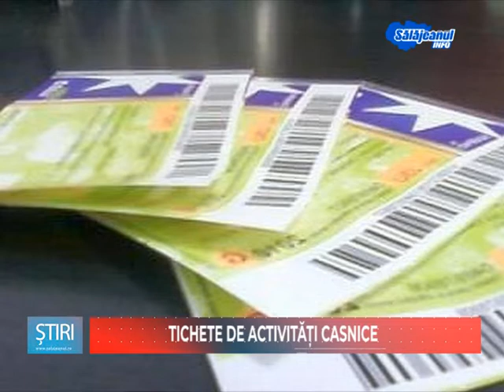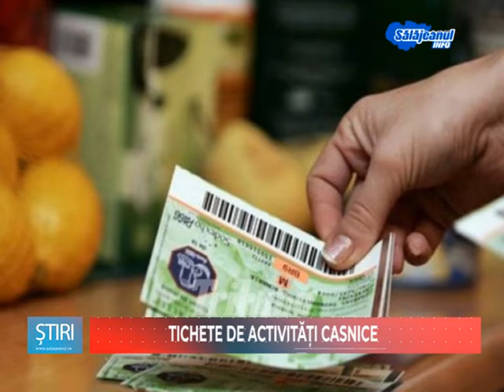TICHETE DE ACTIVITATI CASNICE